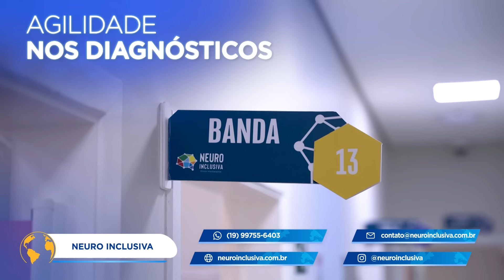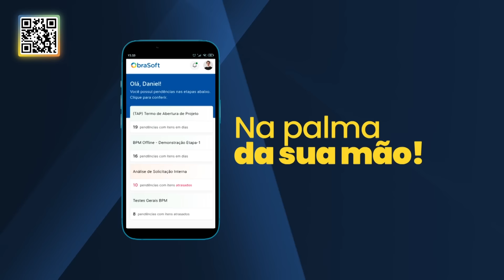PROGRAMA MUNDO EMPRESARIAL - 06/10/2024